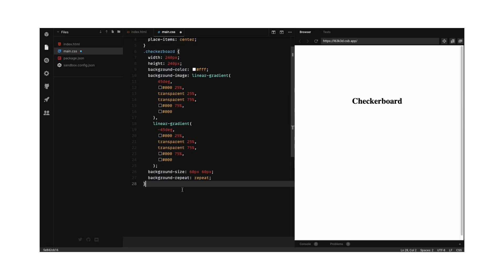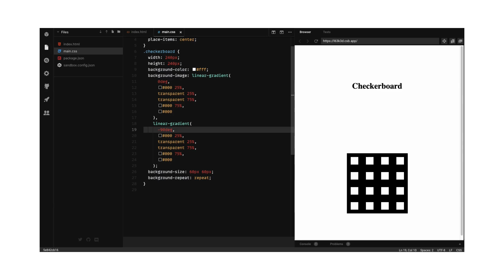CSS: Tips and Tricks - Checkerboard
Create a checkerboard and tinkering with other grid styles only in CSS.